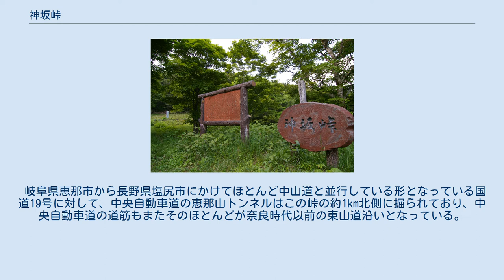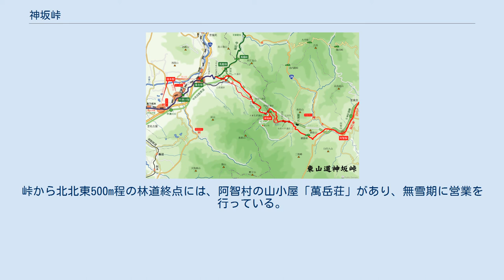神坂峠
神坂峠（みさかとうげ）は、木曽山脈南部の岐阜県中津川市と長野県下伊那郡阿智村の間にある標高1,569 mの峠である。
位置は、 北緯35度28分19秒 東経137度37分55秒 / 北緯35.47194度 東経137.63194度 / 35.47194; 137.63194。
 木曽山脈南部の主稜線の富士見台（富士見台高原である）と恵那山との鞍部である。
木曽川水系落合川支流の冷川と天竜川水系阿知川の支流園原川との分水嶺となっている。
岐阜県側からは林道大谷霧ヶ原線で峠までの車両乗入れは可能であるが、長野県側の峰越林道は崩落の危険がありゲートが設けられ一般車両の通行が禁止されている。
 岐阜県の胞山（えなさん）県立自然公園（本来の山の名前は「恵那山」であるが、県立自然公園の名称としては「胞」を使用する。因みに恵那という地名自体がイザナギとイザナミが天照大神を産んだときにその胞衣（えな）を納めたという伝説から来ている）の一端をなしている。
 古代には信濃坂と呼称され、東山道はこの急峻な峠を越えて伊那方面に抜ける形になっていたが、中山道は比較的緩やかな馬籠峠を経由して木曽方面へ行くように整備された。
西側の強清水から神坂峠まで林道を何度も横切るルートとして、東山古道の登山道として整備されている。
 岐阜県恵那市から長野県塩尻市にかけてほとんど中山道と並行している形となっている国道19号に対して、中央自動車道の恵那山トンネルはこの峠の約1km北側に掘られており、中央自動車道の道筋もまたそのほとんどが奈良時代以前の東山道沿いとなっている。
 峠は、恵那山、富士見台高原、神坂山などへの登山口となっている。
峠から北北東500m程の林道終点には、阿智村の山小屋「萬岳荘」があり、無雪期に営業を行っている。